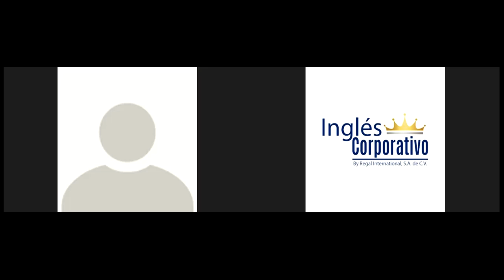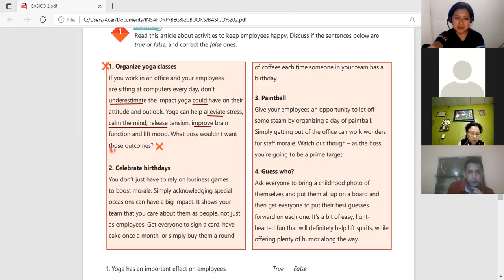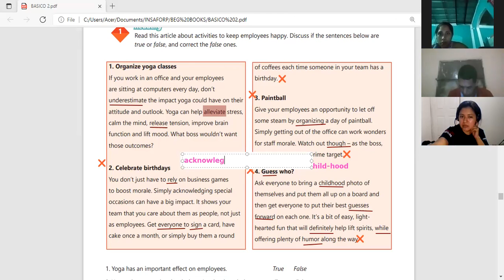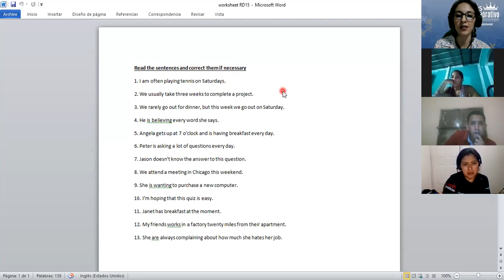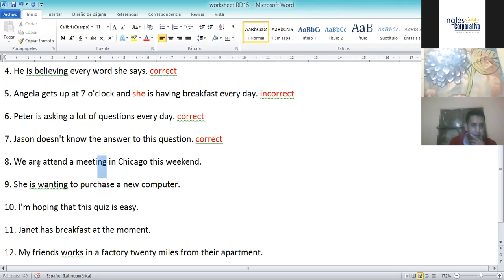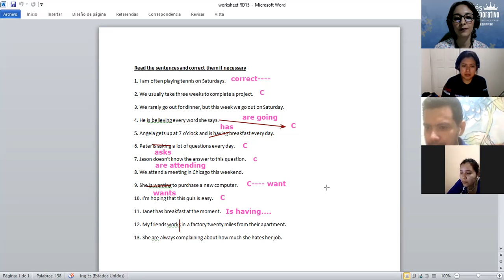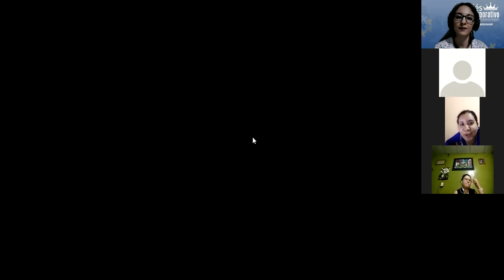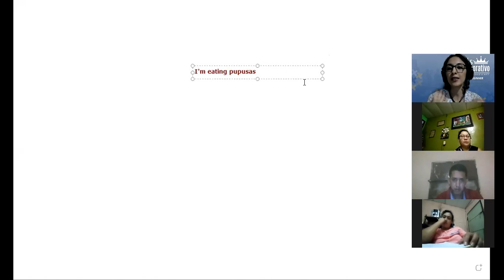Ingles Corporativo-Videoconferencia 15 -Present continuous review part 2